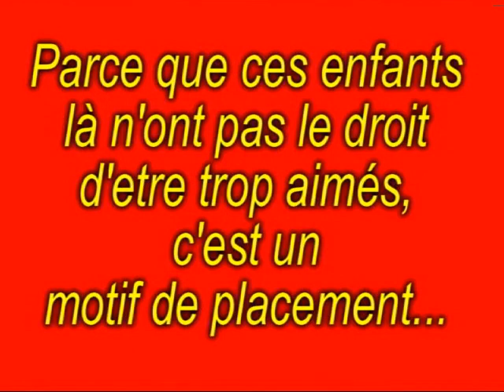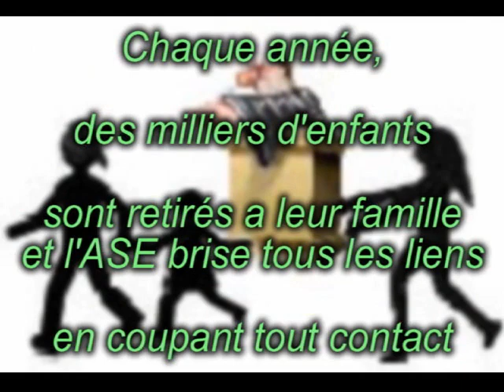Il y a 10 ANS l' ASE ( Aide Sociale à l'Enfance ) était DEJA DENONCEE pour " PLACEMENTS " ABUSIFS !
Les nombreuses irrégularités des administrations qui abusent de leur autorité sur la vie de nos enfants placés avec exactions et qui  se croient au dessus des lois.
La France , Pays des droits de l'Homme  aurait-elle perdue sa singularité ?                                        Elle a fait l'objet en 2008 de nombreux arrêts devant la Cour européenne des droits de l'Homme , qui a constaté une violation de la Convention européenne des droits de l'Homme .
Des plaintes sont régulièrement posées contre les faux rapports sociaux visant à séparer les enfants des bons parents .                                                                                                                             Ce sont des rapports mensongers, les travailleurs sociaux sont incapables de percevoir la triste réalité des dégâts qu'ils peuvent occasionner .                                                                                           Parce que ces enfants là n'ont pas le droit d’être trop aimés .
Maltraitance institutionnelle , placements abusifs d'enfants .